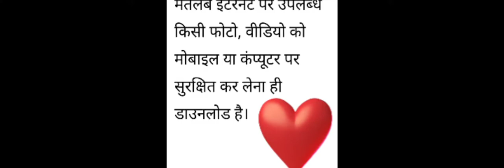डाउनलोड क्या है? What is Download? कंप्यूटर इंटरनेट साधारण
डाउनलोड क्या है?
   What is Download?
   जब हम ऑनलाइन रहते  हुए, मोबाइल या कंप्यूटर से कोई फोटो, वीडियो आदि इंटरनेट पर खोजकर अपने मोबाइल या कंप्यूटर पर लेकर आते हैं। इसे ही डाउनलोड कहेंगे।
मतलब इंटरनेट पर उपलब्ध किसी फोटो, वीडियो को मोबाइल या कंप्यूटर पर सुरक्षित कर लेना ही डाउनलोड है।